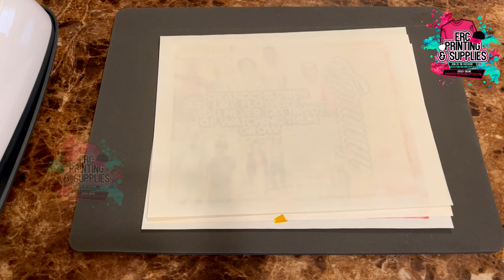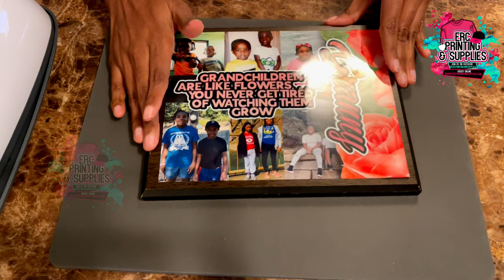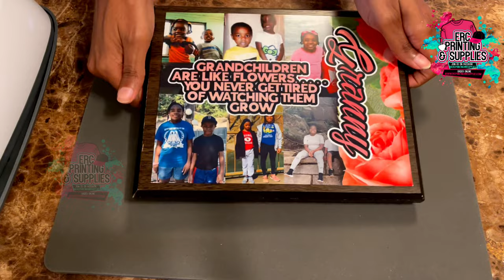Sublimation on a Picture Plaque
● Sign up for FREE and download your first 10 items for FREE

Equipment used to make content
You can pick up items below at the link below it cost no extra to you it supports the channel by using affiliate links I am not sponsored or paid by any company I review

Ulanzi rig:

My equipment:

Go pro hero 7 black:

Ulanzi phone rig:

Go Pro mic adapter:

Go Pro extension pole:

Sony A6400:

Small rig Cage:

Cold shoe mounts:

Camera Tripod:

Ring light:

Cold shoe mountable light:

Samsung 128gb sad card:

iPhone XS Max:

iPhone Adapter:

IPad Pro: